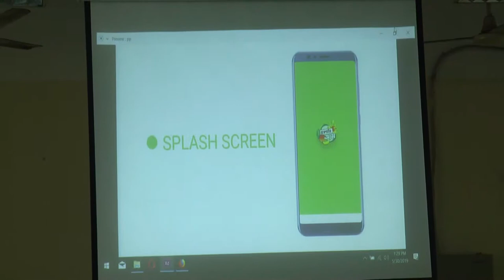Opening Ceremony of Rajshahi Mango App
Date:30/05/2019
Venue: Rajshahi DC Office

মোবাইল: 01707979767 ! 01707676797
ইন্সট্রাগ্রাম :@rajshahiram.com.bd